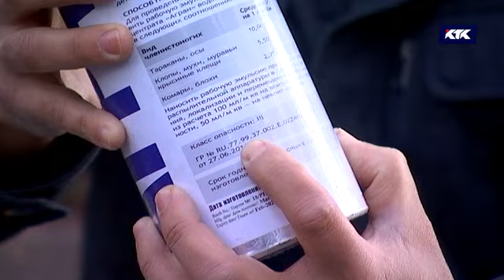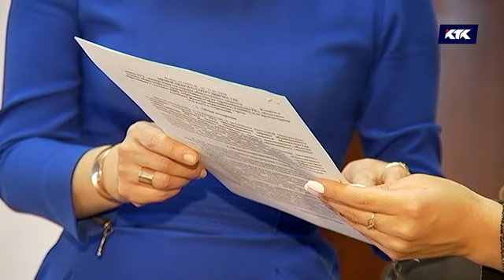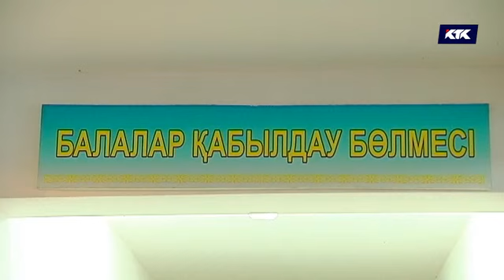Біліксіз мамандар улы дәрімен қасіретке ұрындырып жатыр! / АПТАП 02.12.18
Химиялық улы қоспалармен бұрқыратып қансорғыш жәндіктер мен кеміргіштерді улап, залалсыздандырып жатыр. Дезинфекция, дезинсекция, дератизация. Бұрын мұндай жұмыстар арнайы мамандардың қатаң бақылауында болатын. Ал қазір кім залалсыздандырумен айналысамын десе, жолы ашық. Фирмасын тіркейді де химикаттарды сатып алып, кірісіп кетеді. Осындай қатерлі іске кім жауап беруі керек?